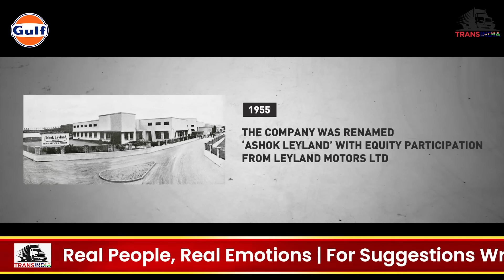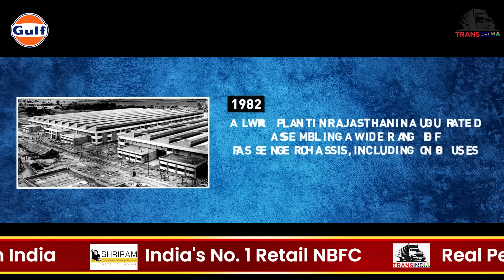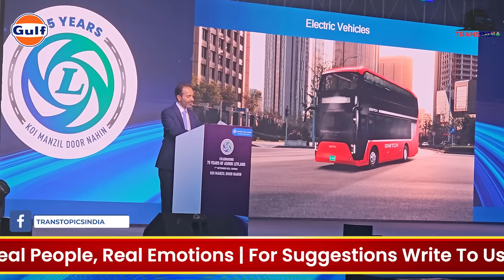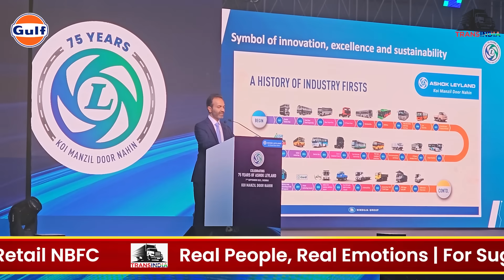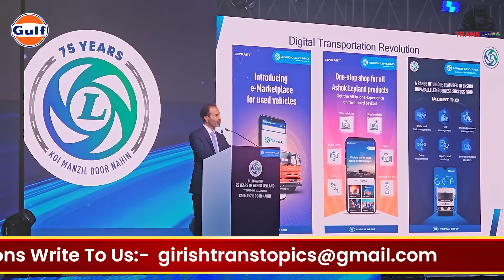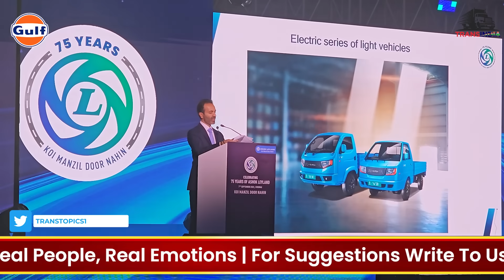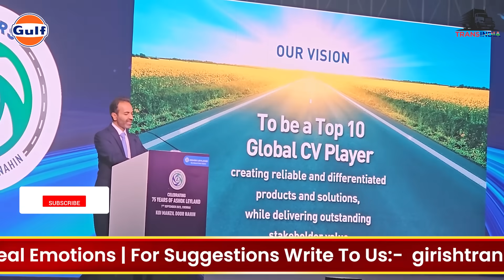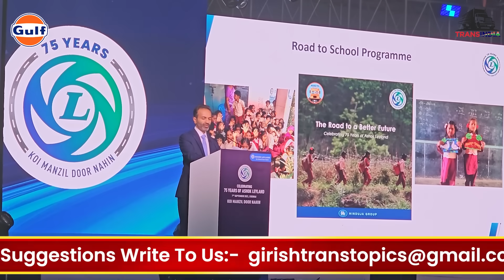EP 114: Celebrating 75 years of Ashok Leyland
It was a momentous occasion for Ashok Leyland - 75 years is no mean feat. The company has seen many cycles of the commercial vehicle industry & the roller coaster ride has been decorated with innovations, technology break throughs & products that carry not just the country's economy, but also the livelihood of lakhs of truckers & transporters.